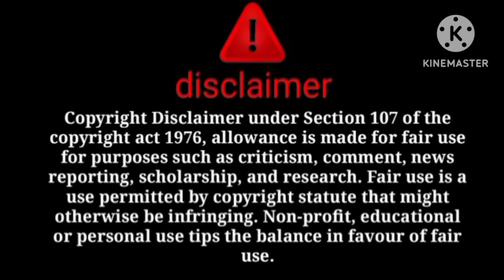nadeem lota ka boyfriend😱@sitarayaseensana ao ab jawab do tumara sach bata dia lota ne 😠